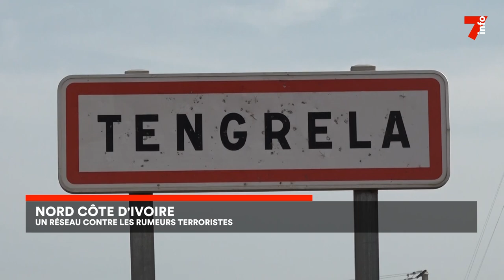Nord de la Côte d'Ivoire : un réseau contre les rumeurs terroristes